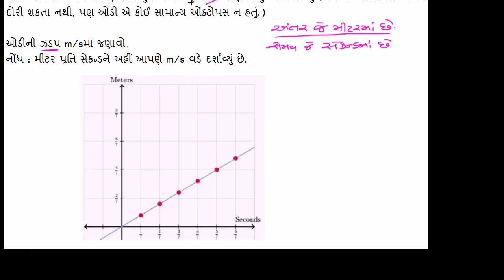ધોરણ-6, પ્રકરણ-7.34, ગણિત, અપૂર્ણાંકોને ઓળખવાનો પ્રશ્ન